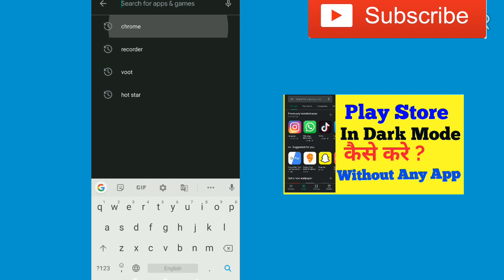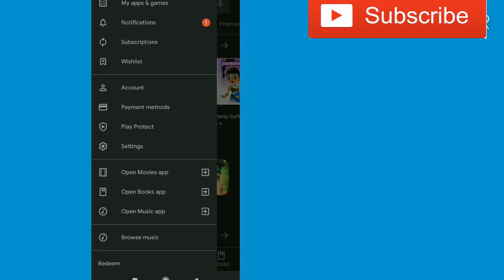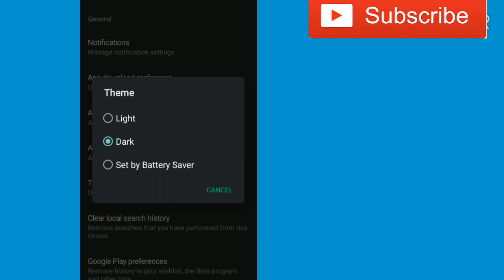Play Store me dark mode kaise kare / how to enable dark mode in Play Store/ Play Store dark theme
Cover Topics

how to enable dark mode on google play store
dark mode play store
how to dark mode play store
google play store dark mode